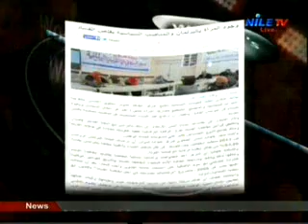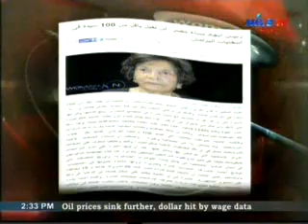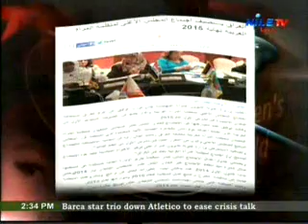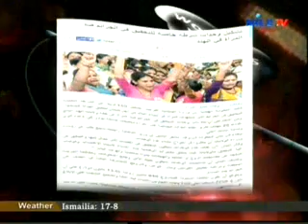Women's World 12 1 2015 1